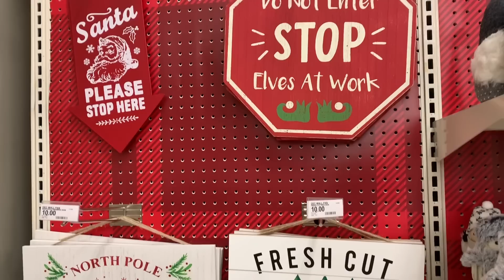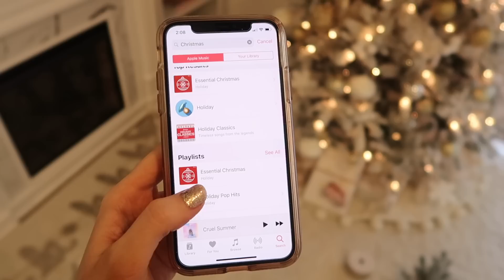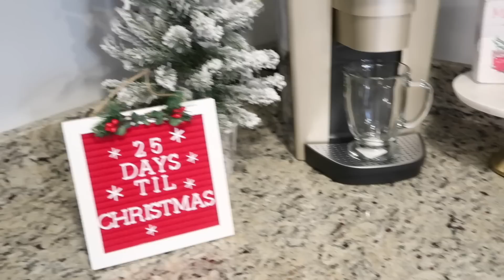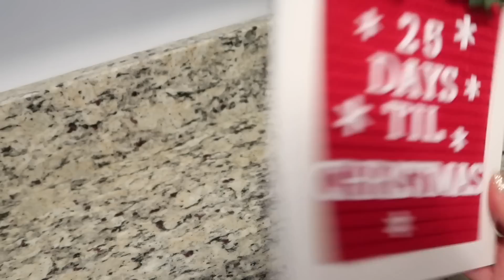SHOP + DECORATE WITH ME CHRISTMAS 2019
Shop and decorate for Christmas with me! ALL ITEMS/OUTFITS MENTIONED LINKED BELOW!
Another similar option;
Light up church: (similar)

Kitchen:

Starbucks hot cocoa

Blush pink ornaments: Target
Eiffel tower ornament: (similar)
Initial ornament: Target

Similar bedroom garland